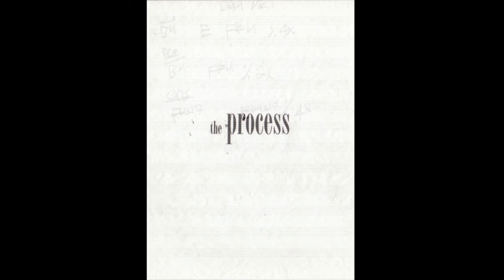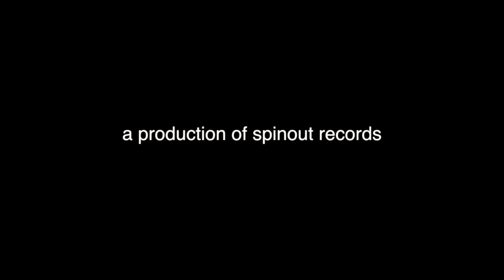The Process Episode 7 Featuring Jenny Boyd (Short Edit)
The Process Episode 7 Features Author/Phycologist Jenny Boyd as she talks about her new book, ""It''s Not Only Rock and Roll", and reveals her experience in interviewing 75 legendary songwriter/musicians, and how each of them create they're music. Her access to many of pop musics most famous artists, is in part due to first husband Mick Fleetwood, and brother in-laws George Harrison and Eric Clapton. She was present for many profound events during "The British Invasion", music that literally changed the course of pop music. The book is a must read for anyone impacted by any of these songwriters, many who created the soundtrack to our lives.